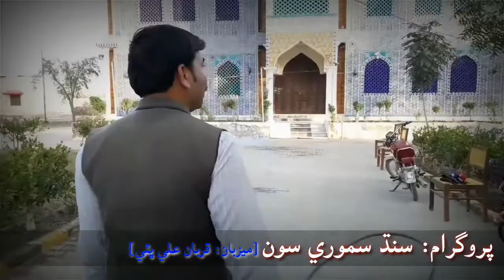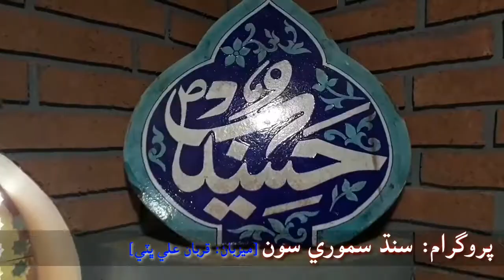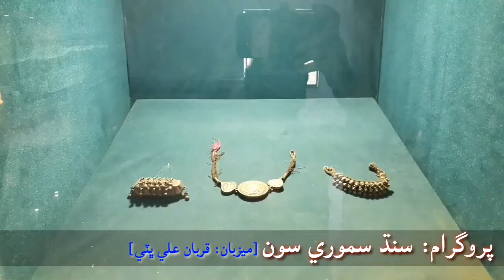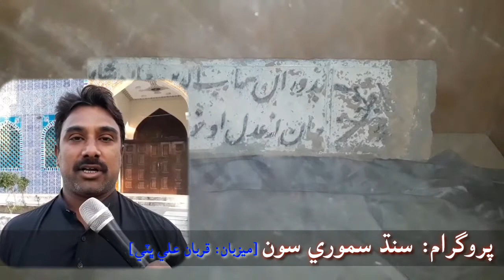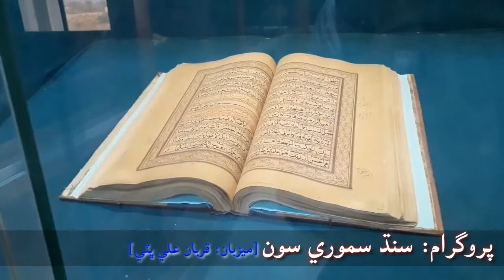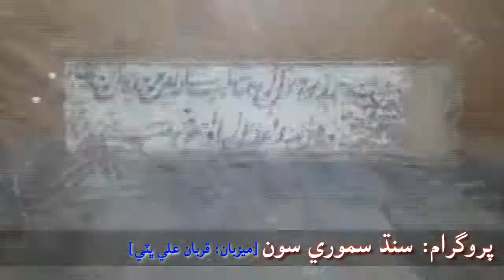Sehwan Sharif Museum Exposing Sindh from Cultural, Paintings, Models including Archaeological Works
Program: Sindh Samori Soun, Program Hosted by, Qurban Ali Bhatti. Dated: 11 December 2019.